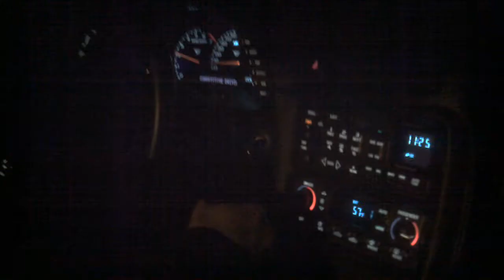Pauls vette burn out mcgee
Streetsweeper cam only ls1